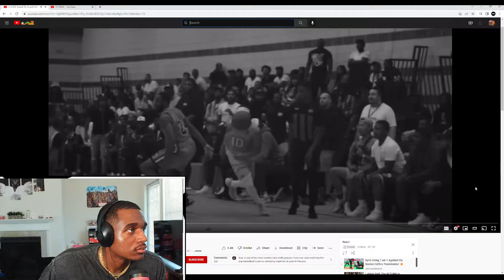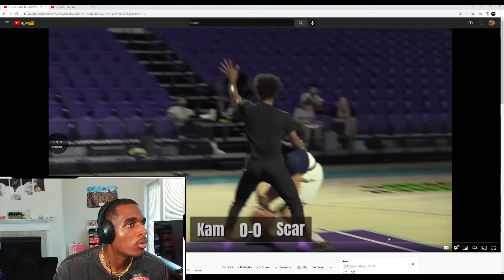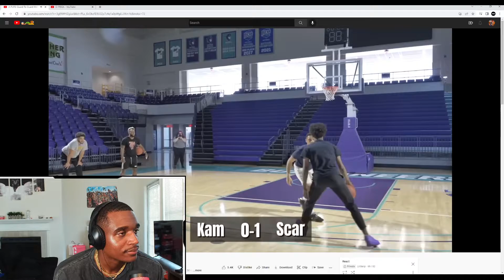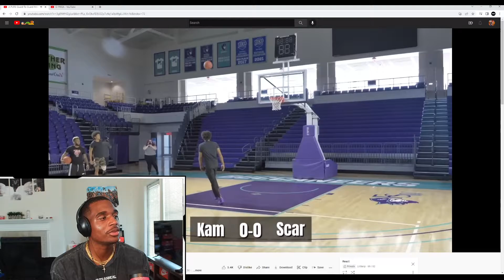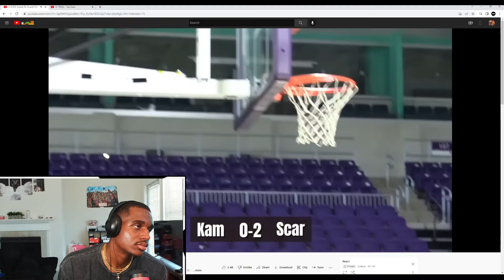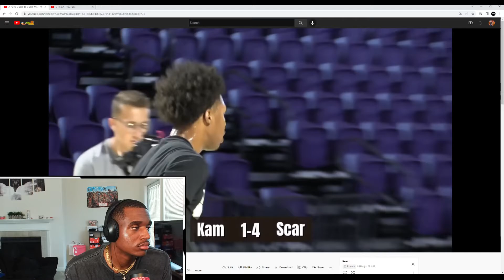FRIGA IS BRINGING REAL HOOPS TO YOUTUBE! Kam vs Scar REACTION!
Kam and Scar played one on one in one of D'Vontay Friga's more recent videos. He has been bringing plenty of quality hoop content to the basketball community and it has kept Benji on the edge of his seat.